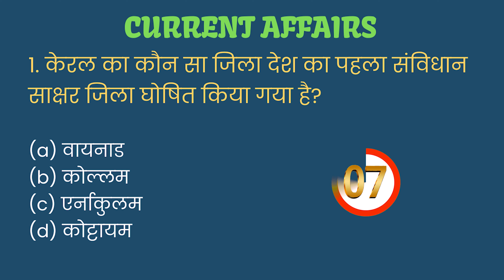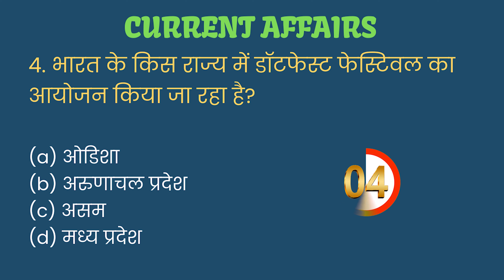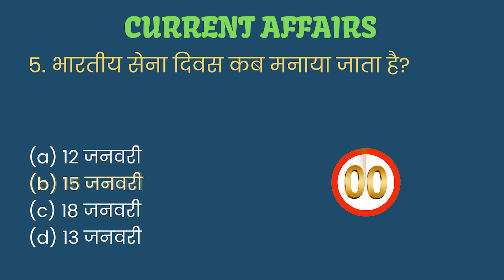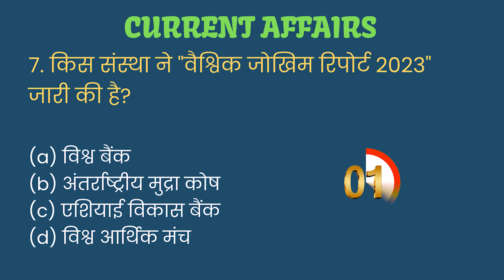17 January 2023 | Current Affairs | करेंट अफेयर्स | Daily Current Affairs | eduMate